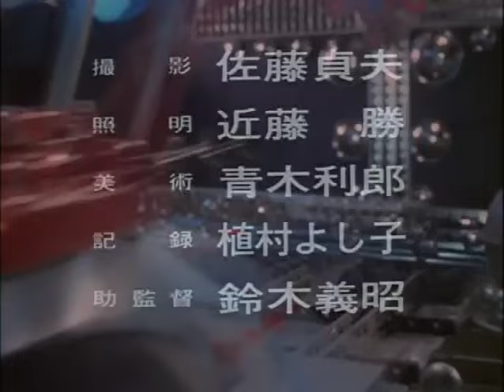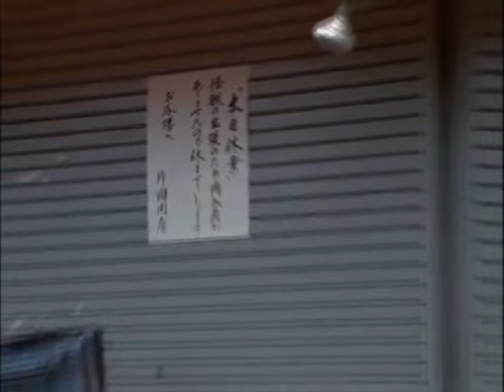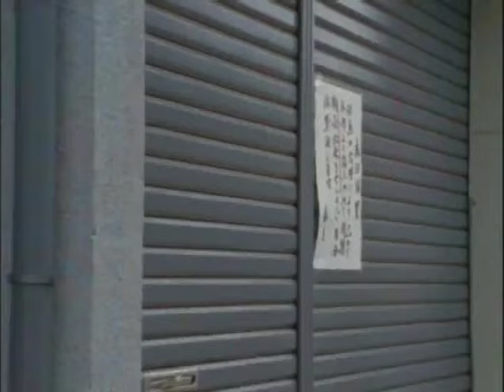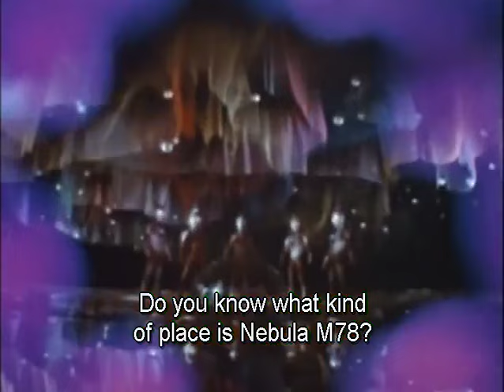Ultraman Taro Episode 19: The Mother of Ultra's Miracle of Love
Ultraman Taro Episode 19:

TBA